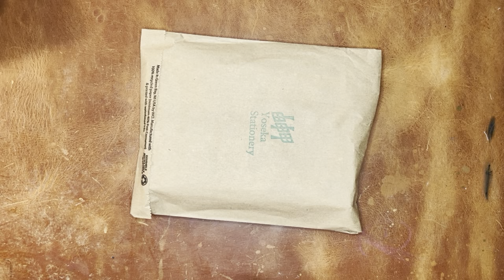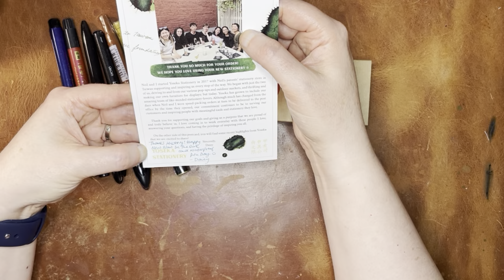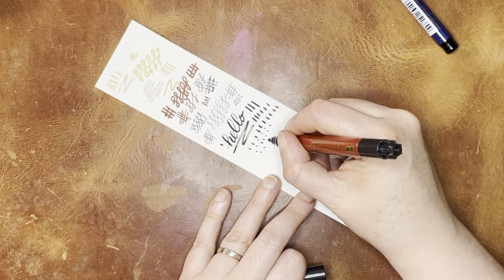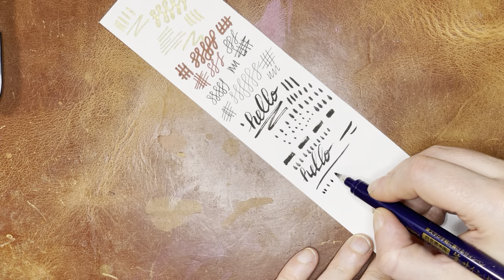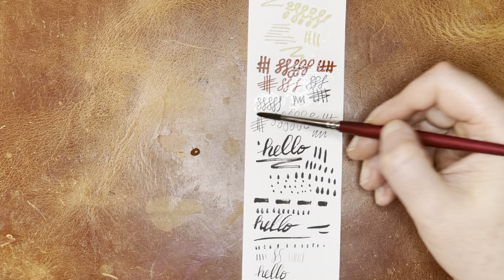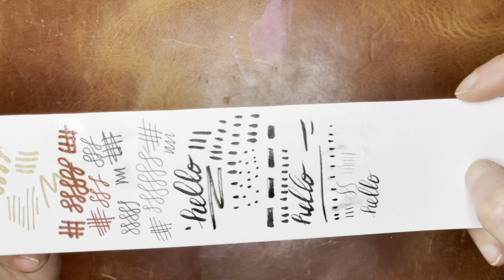Yoseka Stationery Unboxing Including TWSBI Eco Glow in the Dark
Pens in this order:
-Uniball Air Micro
-Pilot Multi Ball Rollerball Fine
-Pilot Twin Marker xf/f in Brown
-Pilot Gold Metallic Paint Marker
-Zebra Fude Sign Brush Pen XF (Blue Body)
-Zebra Double Sided Brush Pen f/m